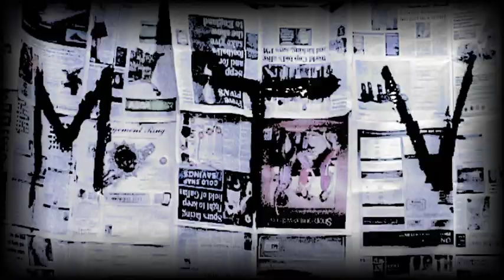Channel Ident for MTV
MTV Channel Ident

Cirencester College Liam Taylor